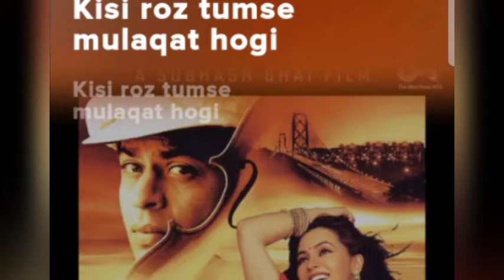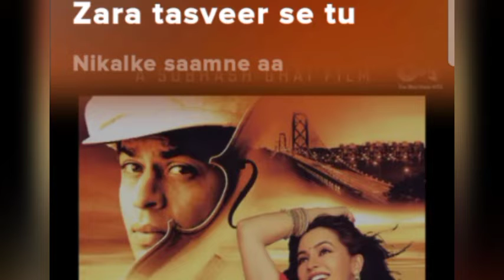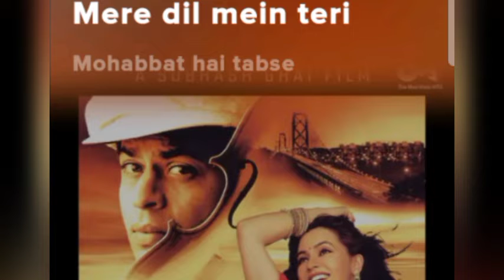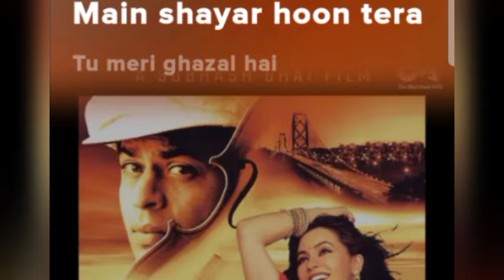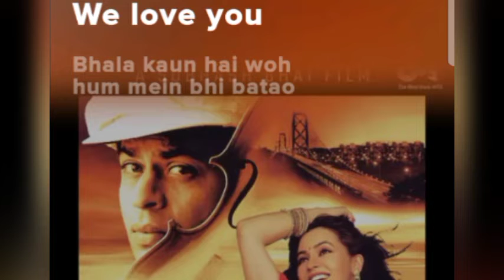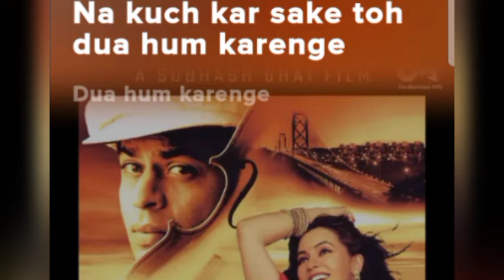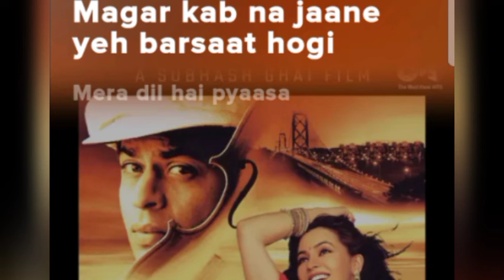meri mehbooba .(Song) [From"pardes "]